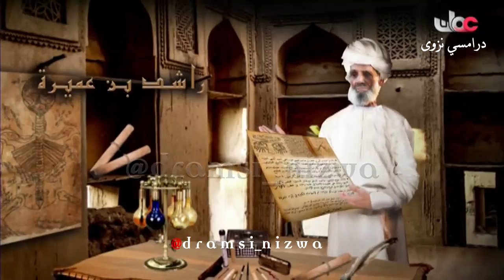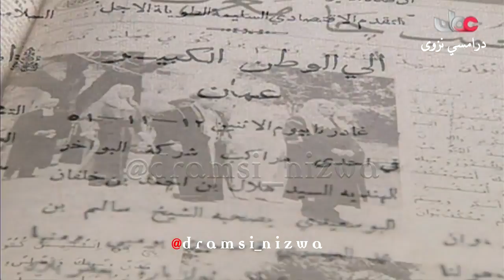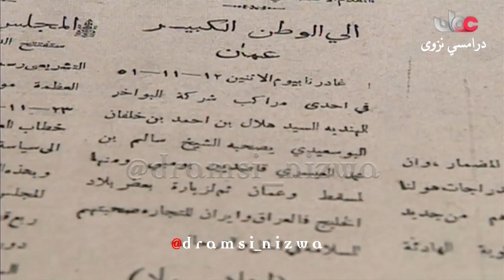ميـلاد الصحافة العُمانية تاريخ_عُمان